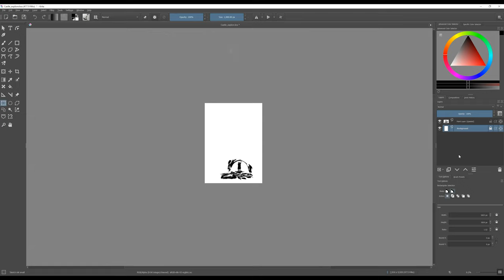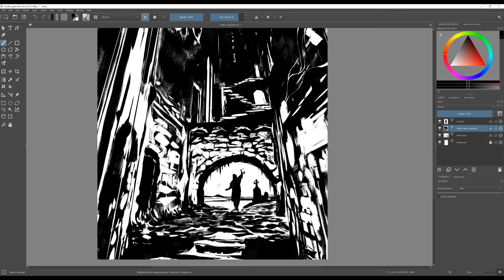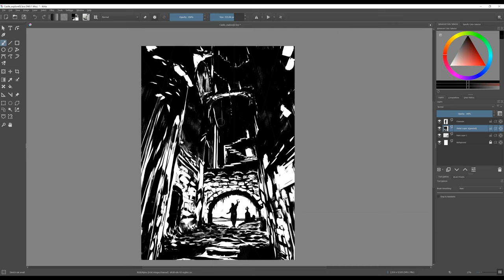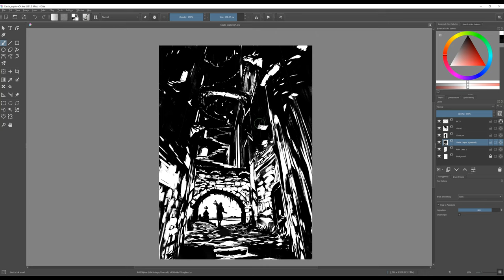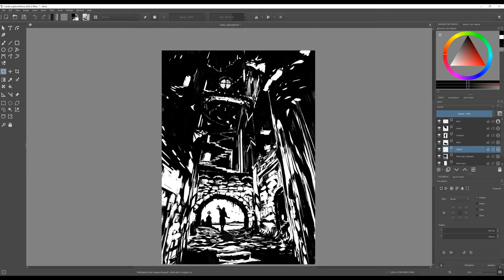Digital Painting Timelapse - Labyrinth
A timelapse of my digital painting "Labyrinth"
Original duration : 3 hours